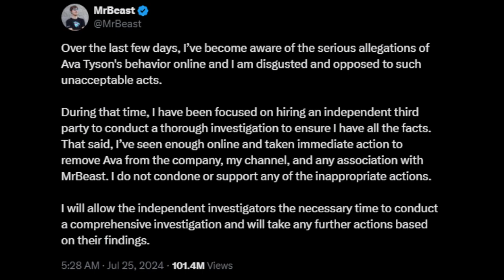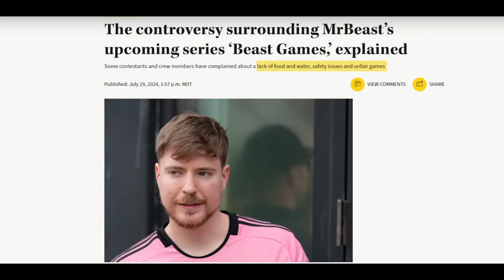Mr Beast Drama Is Crazy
Talking about Mr. Beast Situation